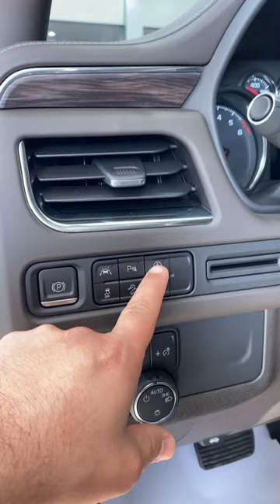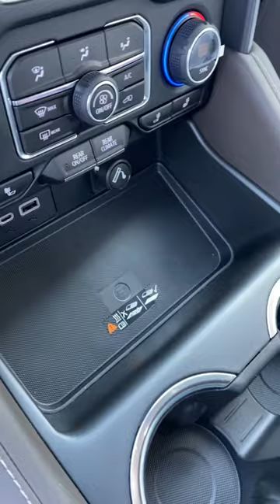تاهو الجديد كليا 2023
Bin Hamoodah Auto
Abu Dhabi
UAE